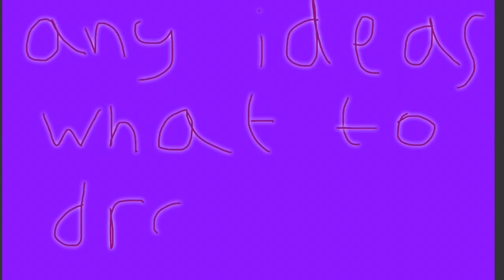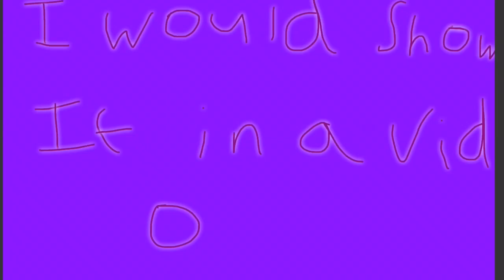Hmmm. Ideas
I wants some ideas for drawings cuz idk anymore